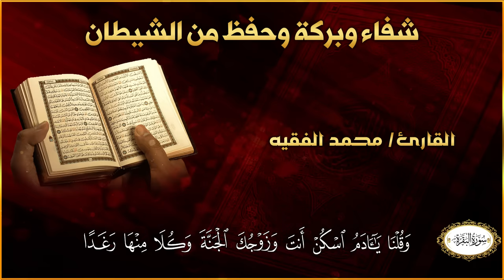سورة البقرة كاملة لطرد الشياطين من منزلك وجلب💚 البركه باذن الله 💚محمد الفقية (بدون بالاعلانات)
محمد الفقيه سورة البقرة
محمد الفقيه سورة يوسف
محمد الفقيه سورة مريم
محمد الفقيه سورة الكهف
محمد الفقيه ال عمران
محمد_الفقيه قران
mohamed al faqih al baqarah
mohamed al faqih surah maryam
mohamed al faqih quran recitation
mohamed al faqih yasin
mohamed al faqih imran
mohamed al faqih quran
mohamed al faqih surah kahf
mohamed al faqih full quran
mohamed al faqih surah al imran
surah
surat
quran
quran tilawat
quran recitation
quran sharif
quran 30 for 30 omar suleiman
quran karim
quran abdul rahman mossad
quran ayat
quran audiobook
quran asmr
quran and cheryl
al quran
a quran sharif
a quran kareem
quran baqarah
quran black screen
quran bangla
quran baby sleep
quran bangla anubad
bangla quran
banunga main hafiz quran
beautiful voice quran tilawat
quran cartoon
quran competition
quran competition 2024
quran channel
quran class
quran challenge
quran complete
quran crying
cheryl and quran
complete quran with urdu translation full 1 to 30
choto bacha der quran tilawat
cartoon quran
christian reacts to quran
clear quran
quran dekh 101 gojol
quran download
quran dua
 dekh 101
quran deep voice
quran documentary
quran debate
d quran media
dr israr ahmed tafseer quran in urdu
doa khatam quran
delwar sayeedi waz quran
doa selepas baca al-quran
dua quran
digital quran
dua khatam quran
dua e quran
dua khatam ul quran
quran english translation
quran english
quran english translation audio
quran explained
quran explained in english
quran english translation full
quran emotional recitation
quran english audio
quran edge
quran ethiopia
e quran teacher
e quran academy
e quran pen
e quran teacher price
e quran academy lesson 5
e quran kareem
e quran al fatiha to al muhammad waqas
e quran academy less
first time reading quran
full quran with urdu translation
fatiha quran
full quran bangla translation
full 30 para quran tilawat
full quran tilawat with bangla translation full
quran gojol
quran ghazal
quran gaan
quran gojol kolorob
quran girl voice
quran good voice
quran gaming
quran ghamdi
quran gaming channel
quran ghilaf cutting stitching
ghetto quran 50 cent
garud puran episode 1
gojol quran
gojol quran modhur bani
gojol quran pakhi
gojol al quran
gojol quran dekh 101
gojol quran hadees khule dekho
gaan quran
gaan quran sharif
quran hazza al balushi
quran history
quran hifz karne ka tarika
quran healing
quran hadees
quran hafiz
quran hadees khule dekho
quran hurdo
quran husary
quran heart touching
holy quran
heart touching quran recitation
how to memorize quran fast and easily
hoto par quran sajakar
hifzul quran
hindi quran
how to study quran
hindi quran translation
quran in english
quran isha iyo sixirka
quran islam sobhi
quran in urdu
quran in english only
quran isha
i quran lite
i quran teacher
i quran sikhe
islam sobhi quran
irani qari world's best quran recitation
imam faisal quran tilawat
iftar quran tilawat
islam quran
quran juz 2
quran jinn
quran juz 28
quran juz amma
quran juz 1
quran journaling
jab ek nabi aur ek quran hai
jennifer grout reciting quran
jus cama quran
jis jatak quran mein
jalal uddin rumi quran tilawat
jiska beta hafiz e quran ho gaya
juhani quran recitation
jinn quran
quran kahf
quran k sajde kaise ada kare
quran kids
quran ki tilawat
quran karim القرآن الكريم
quraan kariim
quran khatam
quran kurdi
k quran tilawat
kids quran
karishma quran ka
kanzul iman urdu translation complete quran
kari saiful islam quran tilawat
kurdi quran recitation
kids reciting quran
khalidu bil quran
khwab mein quran pak dekhna
quran lofi
quran lofi sleep
quran lessons
quran live
quran laylat al qadr
quran learning for beginners
quran live بث مباشر
quran lofi study